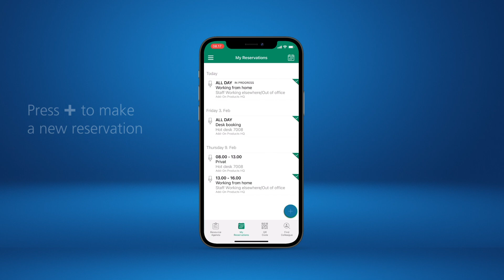Book charging stations for your electric car from anywhere - quick and easy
Booking a charging station for your electric car should be easy and flexible…and it is.

1. Press + to make a new reservation
2. Choose your date and time
3. Choose the location and charging station via the floor map
4. Save your reservation
5. Confirm your usage of the charging station for your electric car
6. Scan the QR code placed on the charging station